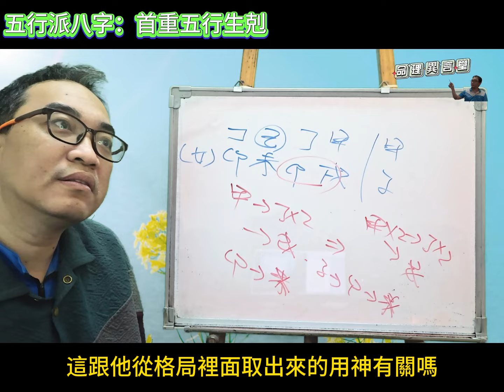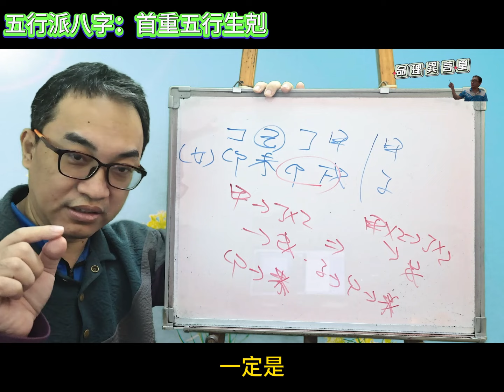五行派八字：首重五行生剋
首重五行生剋：
為什麼用神抓不到？
服務項目(先預約)
3.八字批命(流年)3600、取名3600、勘宅12000、姓名鑒定500
4.Line：s12860990、微信：s12860990
7.服務地點：高雄市大社區萬金路82-7號(楠梓火車站前的旗楠路一路直走便可看見萬金路)